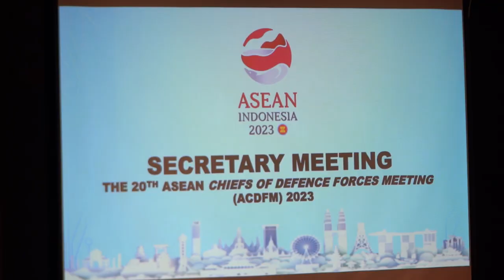Panglima TNI Memimpin Jalannya Sidang ASEAN Chief of Defence Forces Meeting (ACDFM) ke-20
(Puspen TNI). Panglima TNI Laksamana TNI Yudo Margono memimpin jalannya sidang ASEAN Chief of Defence Forces Meeting (ACDFM) ke-20, bertempat di Candi Ballroom, Apurva Kempinski Hotel, Nusa Dua Bali, Rabu (7/6/2023).

Mengawali sambutannya, Panglima TNI menyampaikan bahwa sejalan dengan keketuaan ASEAN pada Indonesia di tahun 2023 yang mengangkat tema "ASEAN Matters: Epicentrum of growth," maka Keketuaan TNI pada ACDFM ke-20 yang berada pada pilar keamanan mengangkat tema "Peace, Prosperity and Security."

Menurutnya, makna dari peace, prosperity and security dari segi keamanan adalah bahwa Indonesia senantiasa memprioritaskan kawasan yang aman, damai dan stabil dalam rangka meningkatkan kesejahteraan bangsa-bangsa Asia Tenggara.

"Untuk mewujudkannya, Indonesia memerlukan dukungan melalui kerjasama dengan negara-negara anggota, dengan tetap berpegang pada sentralitas ASEAN di kawasan," pungkasnya.

Panglima TNI juga mengungkapkan bahwa salah satu bentuk kerjasamanya adalah mempromosikan "ASEAN Outlook on the Indo-Pacific," yaitu cara pandang tentang kawasan Indo-Pasifik yang terbuka, bebas, dan inklusif.

"Hal ini membutuhkan komitmen serta kontribusi ASEAN dalam mempertahankan perdamaian
kawasan di mana ACDFM menjadi pusat dari kerjasama militer yang dibentuk di ASEAN," tegasnya.

Beberapa kesepakatan yang diambil pada pertemuan ACDFM ke-20 ini, diantaranya adalah mendukung perluasan kerjasama ASEAN khususnya kerjasama pertahanan dengan mitra dialog ASEAN, yang telah berkontribusi besar dalam menciptakan perdamaian dan kemakmuran dunia.

Dipenghujung pelaksanaan sidang, dilaksanakan serah terima keketuaan atau Chairmanship ACDFM tahun 2024 kepada Panglima Angkatan Bersenjata Laos.

"Sama halnya dukungan yang diberikan oleh para Panglima
Angkatan Bersenjata negara anggota ASEAN kepada TNI, Panglima TNI juga akan senantiasa memberikan dukungan penuh bagi keketuaan selanjutnya yaitu Sidang ke-21 ACDFM di Laos," tutup Laksamana Yudo.